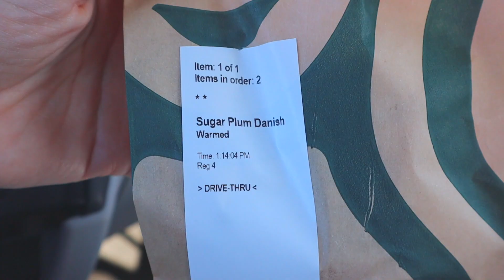VLOGMAS DAY 11: wrapping christmas presents, Forever 21 haul, target run/haul, getting Starbucks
d i s c o u n t
☆ teami blends
↳use code "KHANG15"
☆ yesstyle
↳ "ANGELINA10"
☆ Lounge